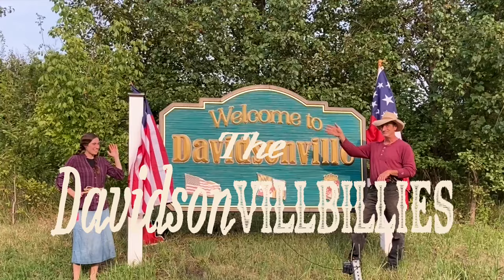Banjo in the Silo Medley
The Dirt Farmer picks a few very poorly played, barely recognizable tunes on the banjo in this highly edited, spliced-together video.